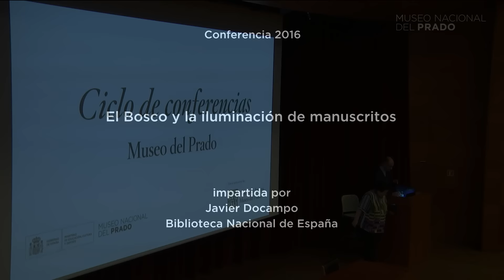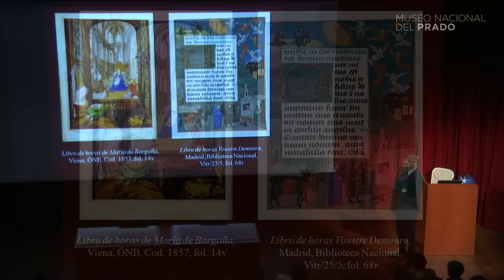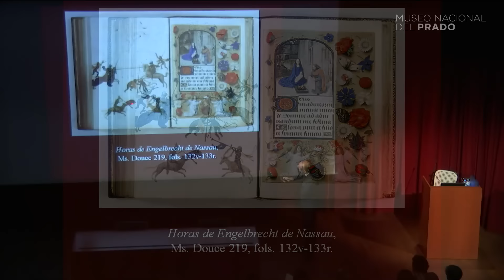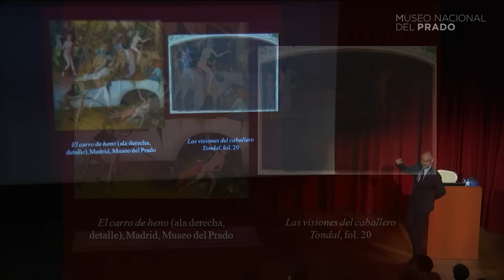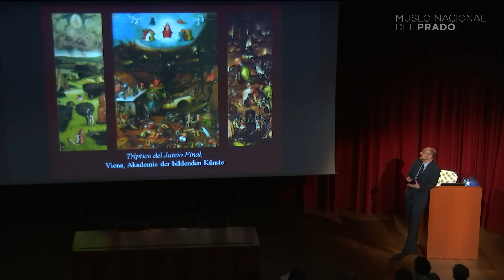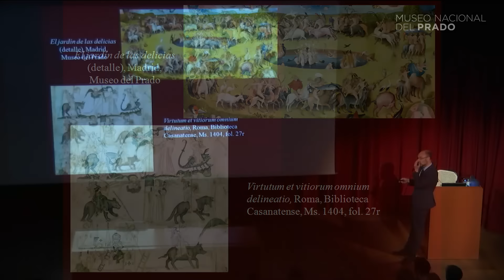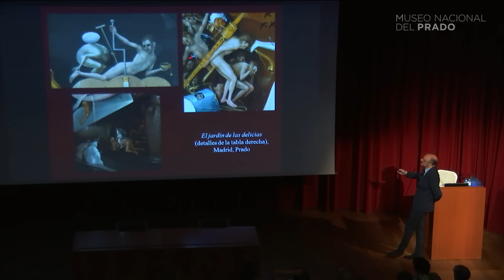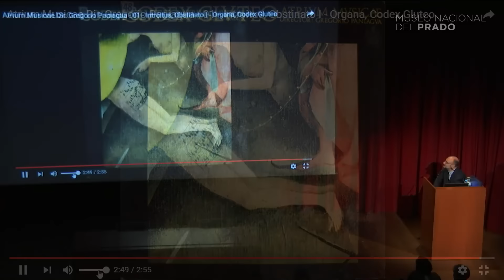Conferencia: El Bosco y la iluminación de manuscritos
Conferencia impartida por Javier Docampo, Biblioteca Nacional de España